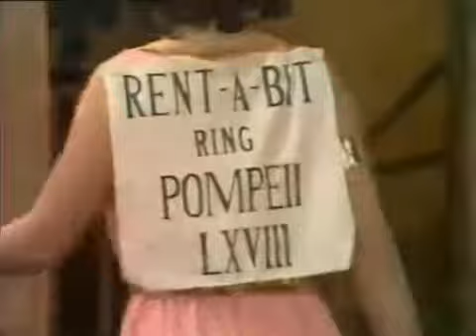up pompeii S01 E02 The ides of march UK Comedy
Talks of assassinating Caesar see Lurcio chosen as the one, Ammonia overhears the plans and rushes to warn the Emperor, and a striking resemblance gives Ponderous an idea.